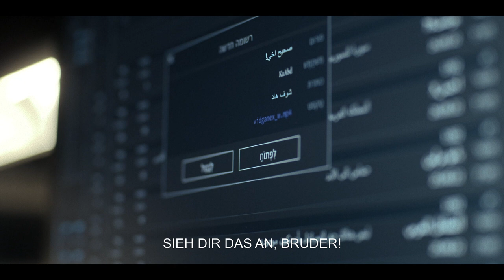MUNICH GAMES: Comint Agent ... mit Seyneb Saleh, Yousef Sweid uvm.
Thrillerspannung im Sky Original "Munich Games"
50 Jahre nach dem Olympia-Attentat in München findet im Rahmen einer Gedenkfeier ein Freundschaftsspiel zwischen einem israelischen und einem deutschen Fußballklub statt. Polizei und Geheimdienste sind in höchster Alarmbereitschaft - doch es scheint, als würde sich die Geschichte wiederholen .

Oren Simon (Yousef 'Joe' Sweid), ein in Berlin stationierter Mossad-Agent, fängt sieben Tage vor dem Spiel in einem Dark-Net Forum eine Nachricht ab: Offenbar ist ein Anschlag auf das israelische Team geplant. Die deutschen Behörden werden umgehend alarmiert. Maria Köhler (Seyneb Saleh), eine deutsche LKA-Beamtin mit libanesischen Wurzeln und guter Kenntnis der Islamisten-Szene, soll entgegen des offiziellen Protokolls mit Oren zusammenarbeiten. Die Tage bis zum Spiel sind mit Spannung aufgeladen. Als schließlich die schlimmsten Befürchtungen wahr werden, sind trotz aller Maßnahmen weder Oren noch Maria auf die Bedrohung vorbereitet, mit der sie sich plötzlich konfrontiert sehen.

Auch in den Originalsprachen mit Untertiteln
"Munich Games" vereint vor und hinter der Kamera ein internationales Kreativteam und wurde in Deutsch, Hebräisch, Arabisch und Englisch gedreht. Kreiert wurde die sechsteilige Sky Original Serie von Michal Aviram ("Fauda"), die gemeinsam mit Martin Behnke ("Berlin Alexanderplatz") die Drehbücher verfasste. Die Regie übernahm Philipp Kadelbach ("Wir Kinder vom Bahnhof Zoo", "Unsere Mütter unsere Väter").

Alle Serienfans, die die Originalfassung bevorzugen, können alternativ zur deutschen Synchronfassung mit der Tonoption ‚Original‘ der kreativen Vision der Macher folgen und die Charaktere in deren jeweiliger Sprache erleben – wahlweise mit oder ohne Untertitel.

"1972 - Münchens schwarzer September"
Zusätzlich zeigt Sky das bewegende Sky Original Doku-Drama "1972 - Münchens schwarzer September" über das Attentat bei den Olympischen Sommerspielen am 5. September 1972 in München. Angehörige der Geiseln, beteiligte Polizisten und Experten kommen zu Wort.